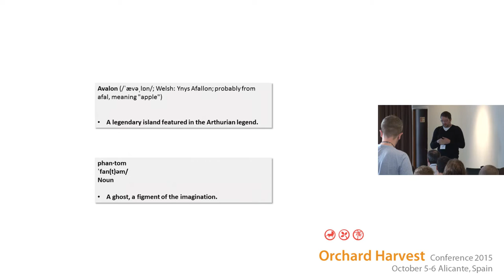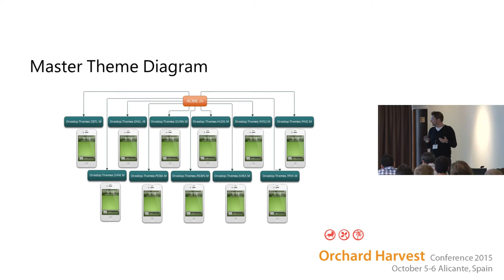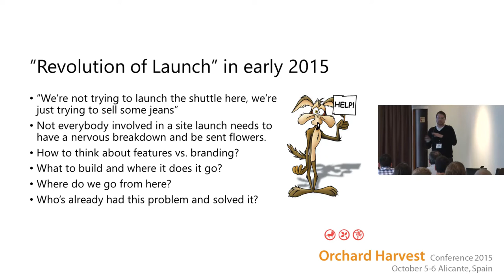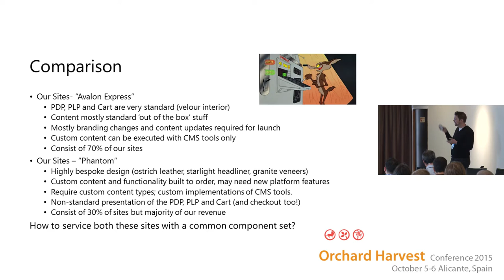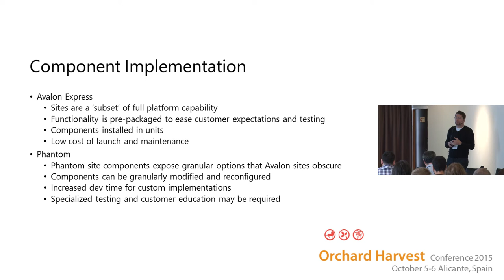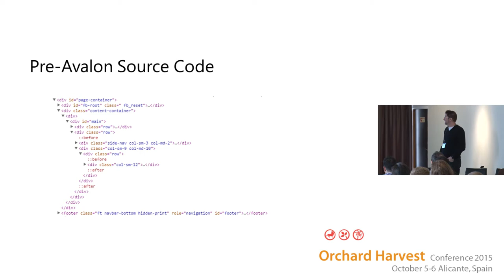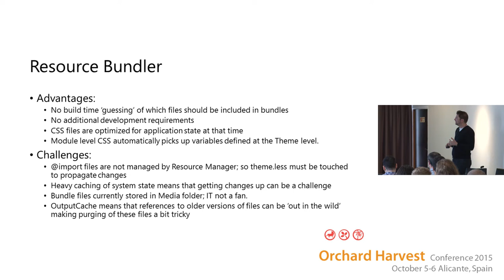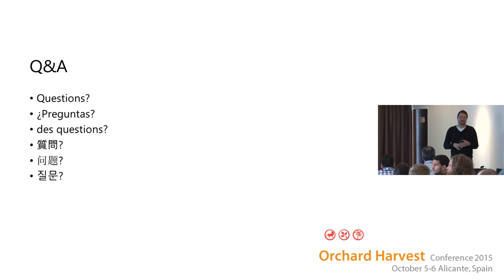Orchard Harvest 2015 To Avalon and Beyond: Theming at Onestop Internet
Jorge Agraz talks about a big change in the way Onestop does theming, challenging assumptions, and how they cut the time to deliver a new web site by weeks.